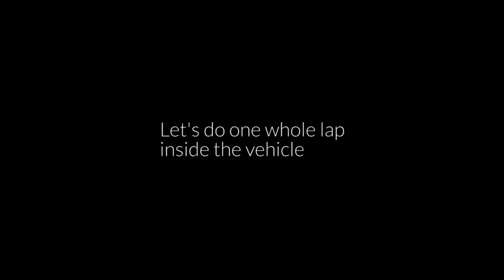Formula3 - HelmetCam video from Alastaro racing circuit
Pääsin Elämyslahjat.fi -palvelun kautta tutustumaan Alastaron moottoriradalla erilaisiin kilpa-autoihin. Kaiken huipuksi pääsin kaksipaikkaisen Formula3:sen kyytiin. Tässä video siitä.

Music is Creative Commons licensed.